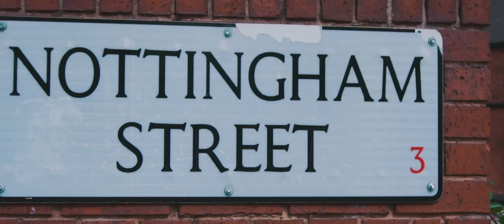P110 - Niino J - I'm On Road [Music Video]